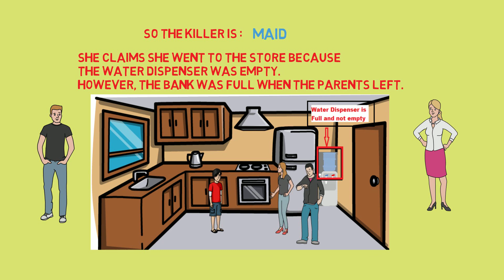Who is the Killer? | Murder Mystery | Crime Riddle | Murder Puzzle | CID series Episode 2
Hey guys, this is shaktiman if you really want to test your observation skills do watch this riddle/puzzle. Try to solve it and also comment if you got it before I reveal answer in the video.

Situation : There is a murder and police is investigating suspects. will police be able to find a killer? or are you able to guess who is the killer? solve this murder mystery, do let me know in the comment section. watch this video.